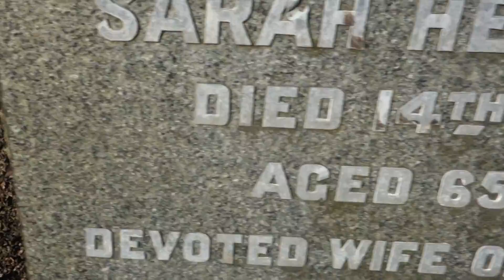Gray Ancestry, Glasgow